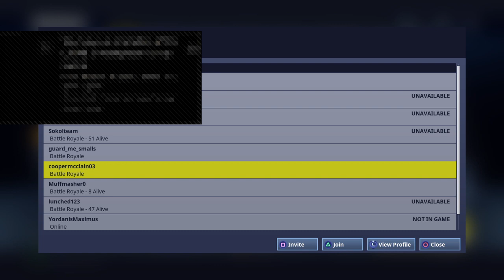zipperdbark77's Live PS4 Broadcast